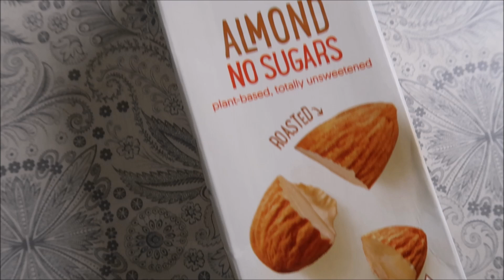Missä ihmeessä ne on pyörinyt ??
Arkivlogi Ruotsissa.

Kiitos kun katsoit. Tilaa mielellään kanavani ❤️